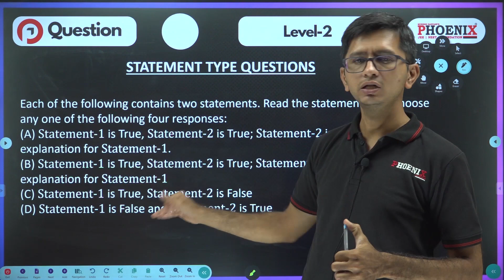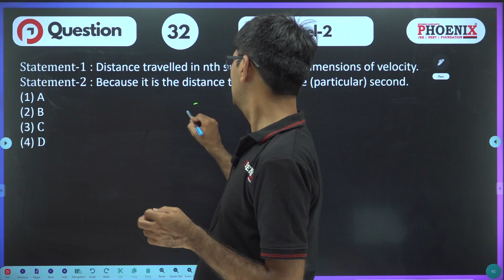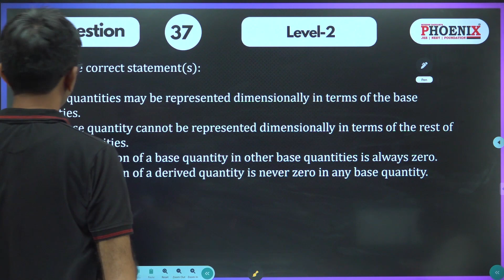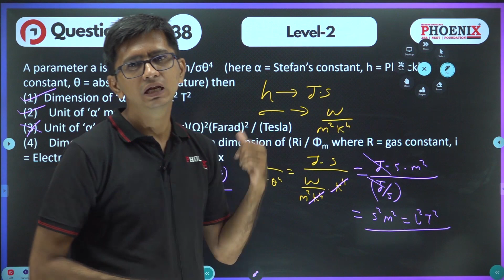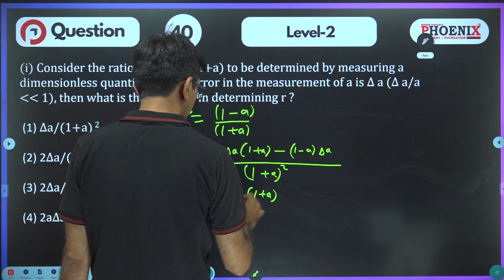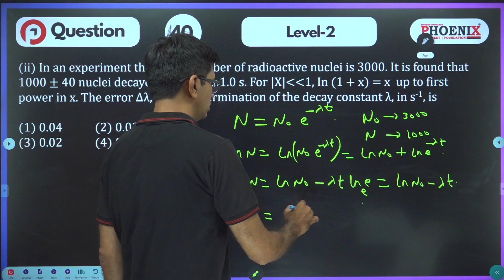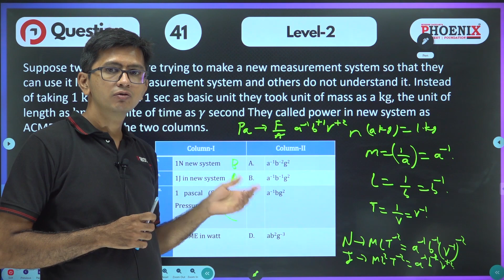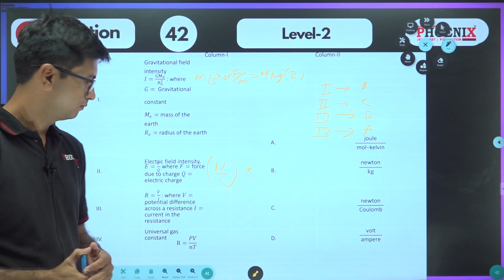STD 11TH EM || PHYSICS || UNITS & DIMENSIONS || JEE || LEVEL 2 | PART-2 || NP SIR